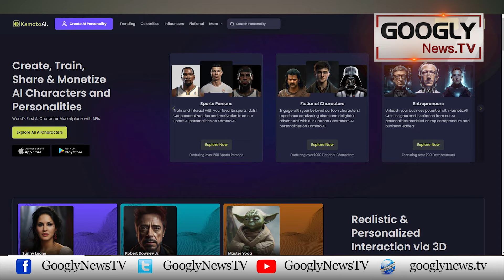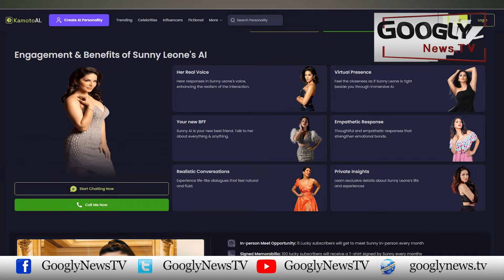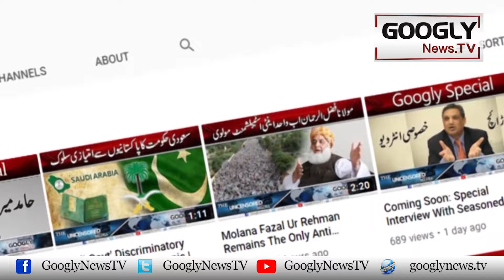Sunny Leone Ko Video Call Karna Hua Aasan, Janiay Kaisay? | Googly News TV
Sunny Leone Ko Video Call Karna Hua Aasan, Janiay Kaisay?